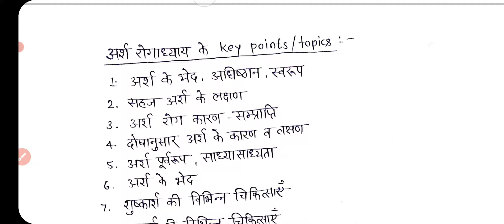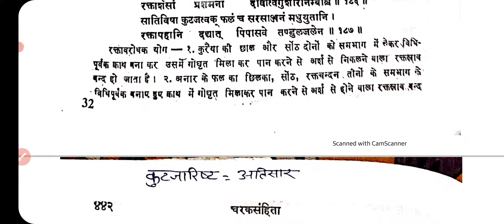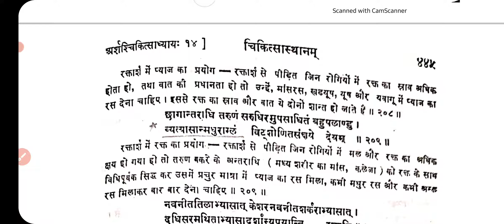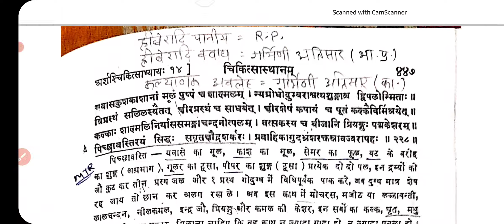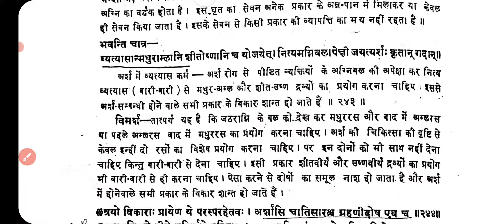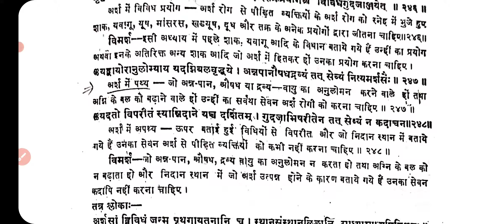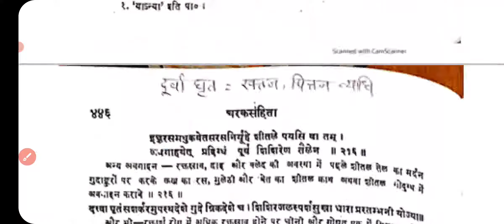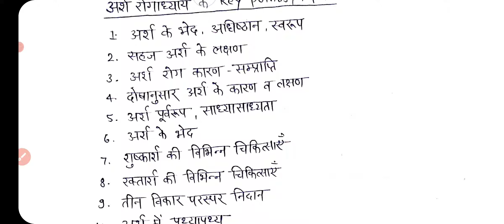Charak Samhita Chapter 14 Part 3 | Indian Ayuvedic Doctor | BAMS Lecture | चरक संहिता चिकित्सा स्थान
💥🌼💥Big Announcement 💥🌼💥

IAD:- Indian Ayurvedic Doctor YouTube Channel  प्रस्तुत करता है

👉 BAMS Students & Pg की तैयारी करने वाले Students लिए चरक संहिता उत्तरार्ध लेक्चर सीरीज Free Of Cost Chapter wise 😊😍🤟🙏

इस Video को अपने दोस्तों अपने फ्रेंडों के साथ शेयर कीजिए || साथ ही Comments Box Me suggestion kare |

Physiology & Ashtanga & Anatomy & चरक संहिता  & sanskrit & padart Vigyan ke Complete Courses ke Lecture Video  ke liye group me jude aapko Sabi link Systematic tarikr se milenge 💥💥

1st year  Paper Syllabus Lecture

 Ayurveda News
 BAMS News
 Ayurveda Medicine
 Ayurveda Treatments
 Motivation Speech Video
 Ayurveda motivation
 Ayurveda Knowledge video ,
 Ayurveda Anatomy
 Ayurveda Physiology
 Ayurveda Nuskhe
 Gharelu Ilaaj

चरक Sahita, bams 3rd year Lecture, bams, sahita,  AIPGET entrance exam, BAMS students lecture Video